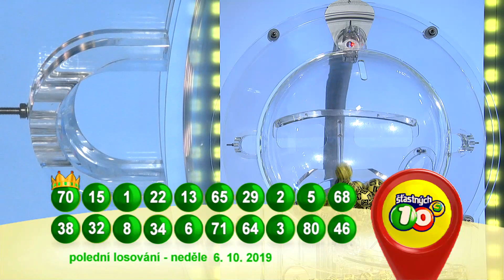Š10 - 6.10. 2019 – Polední